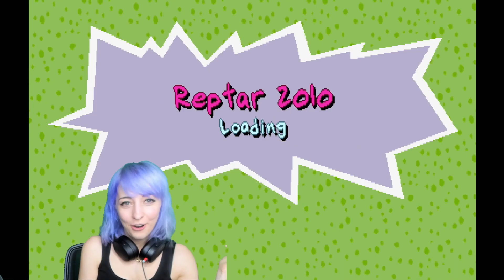RUGRATS: Search for Reptar is LOW KEY TERRIFYING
Ever heard of a Play Station 1 game by the name of Rugrats? Well, we revisit it and it's way more frustrating and terrifying than memory. Enjoy some of the best moments in this compilation from my twitch stream!

Thank you Etheron369 for help with the Fake News Edit!